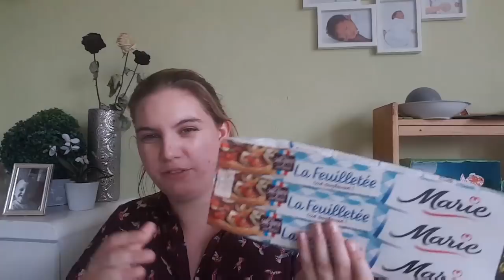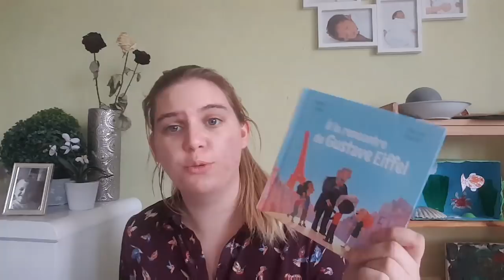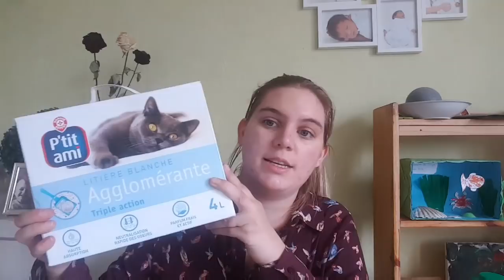RETOUR DE COURSES LECLERC JEUDI 12 AVRIL 2018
Bienvenue dans une nouvelle vidéo !

💜 J'ai créé ma chaîne en mai 2017
Nous avons atteint les 1000 abonnés en février 2018, aujourd'hui nous sommes 1554 abonnés, et tout cela c'est grâce à vos like et vos dislike, vos gentils et méchants commentaires, c'est grâce aussi à vous qui parlez de ma chaîne et la partagez que ce soit sur Facebook ou ailleurs ! Alors MERCI, MERCI, MERCI ! 💜

⚠️ J'essaie d'être disponible pour vous au maximum, notamment en faisant des lives tous les soirs sauf le lundi, j'essaie de répondre à tous vos commentaires, que ce soit sur Facebook, Instagram ou Youtube. Le temps que je VOUS consacre, est du temps que je n'ai pas pour MA famille et parfois il arrive que je souhaite profiter de mon entourage, ce qui me paraît légitime. MERCI de nous respecter. Merci aussi de ne pas insulter mon fils, mon conjoint, ma famille. Je suis quelqu'un de très gentil et cela me fait beaucoup de peine de voir que mon petit garçon de 2 ans se fait insulter !

🐘 Aussi je me sens très bien dans ma peau, vos complexes ne sont pas les miens. Vos insultes ne m'atteignent pas alors ne perdez pas votre temps, je suis certaine qu'au fond vous valez beaucoup mieux que ce que vous voulez bien me montrer en prolifèrant des injures à mon égard ou celui de mes proches.
Souriez, dansez, chantez, profitez ! La vie est belle mais courte, tout peut s'arrêter en une fraction de seconde ! Alors prenez du temps pour vous, pour vos proches (amis, familles) ou même vos animaux, la vie vaux la peine d'être vécue, c'est pas la peine de perdre votre temps pour la méchanceté. Quand vous insultez qqun, mettez vous à la place de cette personne et dites vous "Et si c'était ma soeur ou ma mère a cette place". Aussi vous etes tous et toutes importants pour qqun n'oubliez jamais ça, ne gachez pas votre vie pour des personnes qui ne vous méritent pas. J'espère que le message passera.

Si tu as lu ma barre d'info et que tu ne rates aucun live insère "Team 🦃" dans un commentaire. Cela est un moyen pour moi de savoir qui lit ma barre d'info ou pas et qui suit mes lives ou pas :)

On vous embrasse, a bientôt !

"Nos enfants sont les plus beaux bijoux qu'une mère puisse porter"